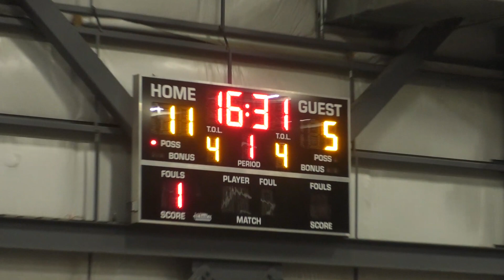Got Em v Team MunYun - Leewood Basketball - Fall '23